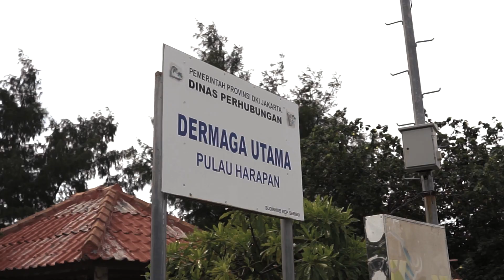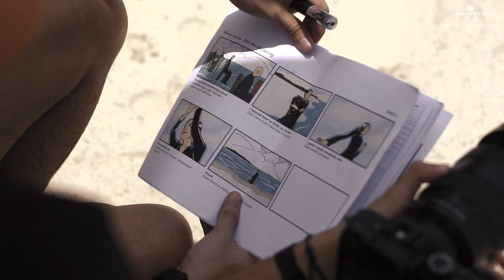GLORIA JESSICA - STILL WORTH LOVING (BTS)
Tonton Behind The Scene video musik Gloria Jessica - Still Worth Loving disini!
Gloria Jessica berbagi cerita dan pengalaman seru dibalik pembuatan video musik Still Worth Loving yang berlokasi di Pulau Seribu

Director: Gilbert March @ggilbertmarch
Assistant Director: Octry @trykho
Producer: Helen Wangsa @helenwangsa
DOP: Gilbert March @ggilbertmarch
Art Director: Adi Djohan @adidjohan
Set Decor: Ivy Yunita @ivy_yunita, Theodore Johan @theodorejohannazlie
Editor: Theodore Johan @theodorejohannazlie
Colorist: Gilbert March @ggilbertmarch
Fashion Stylist : Ray Hafidz @rayhafidz
Assist. Fashion Stylist : Delta @delta_cac
MUA: Abel @abielamanda
Hair Stylist: Eka @ekahair
BTS: Noel Hutapea @noelhutapea, Alfianus Alvin @alfianusalvin
Talent: Nathan Bun @nathannbun @2icons
Extras: Eva Maria @rikinevamaria, Rymo Daniel @ryandanpakpahan, Sentanah Limmase @asenlimmase, Theodore Johan @theodorejohannazlie, Hana @hanaosu